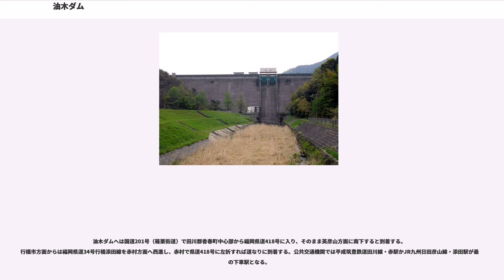油木ダム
油木ダム（あぶらぎダム）は福岡県田川郡添田町、二級河川・今川本川上流部に建設されたダムである。

福岡県田川土木事務所が管理する都道府県営ダムで、高さ54.6メートルの重力式コンクリートダム。今川の治水と田川郡のかんがい、及び北九州市や京都郡への利水を目的としている補助多目的ダムであり、北九州市の水がめの一つでもある。ダムによって形成された人造湖は、完成から40年近くが経過しているが名称は付けられていない。

今川は福岡県豊前地域において紫川・祓川（はらいがわ）と並ぶ代表的な二級水系であり、その長さは38.7キロメートル、流域面積は120.0平方キロメートルの中規模な河川である。耶馬日田英彦山国定公園の中心的観光地の一つ・英彦山の北麓を水源として概ね北東に流路をとり、行橋市において周防灘に注ぐ。流域には行橋市をはじめ京都郡苅田町（かんだまち）・みやこ町、田川郡添田町・赤村があり流域の重要な水源となっている。ダムは上流部の添田町・旧津野村地区に建設された。

北九州地区では官営八幡製鉄所が稼働して以降、急速に重化学工業が盛んとなり人口が増加していった。このため明治時代から水道の供給が不足しており、八幡製鉄所によって河内貯水池が建設されたほか、多くの水道用ダムが建設された。本来この地域は瀬戸内海気候に属しているため、降水量は少ない地域であった。ゆえに古くから水不足が頻発する地域であったが、北九州工業地帯の拡大はその水不足に拍車を掛けた状態であった。また流域は小倉藩小笠原氏・15万石の重要な穀倉地帯であったが、先に述べた気候的要因もあって農業用水の補給は困難を極めていた。このため京都郡や田川郡のあちこちに農業用のため池が多く建設されたが、根本的解決にはならなかった。

これに加え、今川は河川改修が余り進んでいなかった。このため水害にも悩まされることが多かったが、1953年（昭和28年）6月、筑後川や遠賀川をはじめ九州北部のあらゆる河川を暴れさせた「昭和28年西日本水害」では、至る場所で堤防が決壊して今川流域においても壊滅的な被害を受けた。この豪雨を機に建設省（現在の国土交通省）は筑後川の河川総合開発事業を計画したが、福岡県でも遠賀川流域や今川流域などで大規模な河川改修を計画した。だが、今川流域には比較的人口や農地が多く、全面的に改修を行うのが困難であった。

1950年（昭和25年）、第2次吉田内閣は国土総合開発法を成立させた。これは太平洋戦争によって疲弊した日本経済を回復させるために地域開発を促進させるという目的を持った法律であり、特に重点的に開発を実施する地域を22地域選び「特定地域総合開発計画」を実施した。九州では「対馬」・「阿蘇」・「南九州」地域が選ばれたが、北九州についても戦争中の空襲で破壊された北九州工業地帯の再建と生産力増強を図るために北九州特定地域総合開発計画が定められた。この中で工業地帯への用水供給の確保が重要視され、かつ食糧不足解消のために農地面積を拡大する必要性もあってかんがい整備も並行して計画された。この計画は高度経済成長に伴いさらに強化され、全国総合開発計画としてより拡充されて行った。

このような観点から、北九州最大の河川である遠賀川水系と紫川水系、今川水系において河川総合開発事業を行い、流域の治水と水道供給、かんがい用水供給を確保することを計画の中心にすえた。そして複数の目的を果たすことが可能な多目的ダムの建設を福岡県は推し進め、国庫よりの補助を得て遠賀川水系の八木山川に力丸ダム、中元寺川に陣屋ダムを計画し、紫川にはます淵ダムを計画した。そして今川水系でも多目的ダムによる河川開発が計画され、1965年（昭和40年）に「今川総合開発事業」として田川郡津野村油木にダムが着工された。これが油木ダムである。

ダム計画が発表されたのは1961年（昭和36年）であった。ダム地点は今川の狭窄部にあたりここに建設することにより十分な有効貯水容量が確保でき、コストパフォーマンスの面でも有効というのが理由であった。だがダム計画が発表されると津野地区の住民はこぞってダム建設に反対した。その理由は水没対象地域が津野地区の中心部に当たり、民家のみならず町役場支所など地域の主要公共機関全てが水没するためであったからである。このため補償交渉は極めて難航し、住民は将来の生活不安もあって高額の移転補償金を要求した。事業者である福岡県は度重なる折衝を行ったが、交渉は長期化して三年にも及んだ。

計画発表から七年...